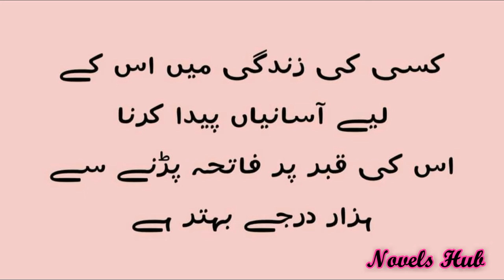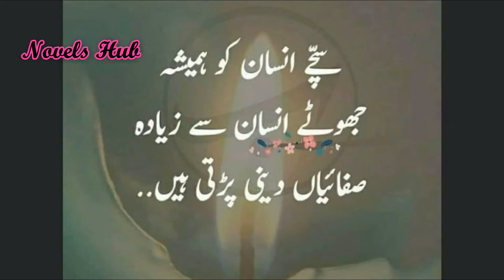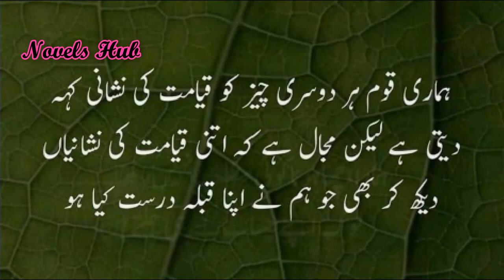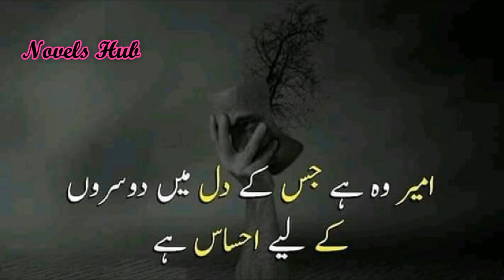Best Urdu & Hindi Quotations| Sunehri Alfaz| Deep Words | Urdu & Hindi Aqwal e Zareen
aj ki video main hum ap k liey bohat he best urdu quotes ly k ay hain. ye quotes ki collections bohat he payari hy umeed hy ap ko ye urdu hindi quotes pasand ain gaye. The collection of urdu quotes is very amazing...